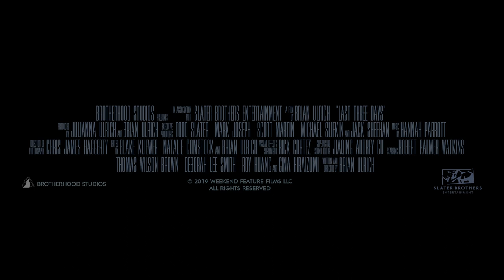Robert Palmer Watkins - Last Three Days Featurette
In this behind the scenes featurette, Last Three Days star Robert Palmer Watkins recounts his journey on making this film.